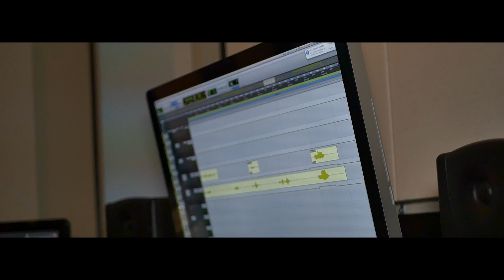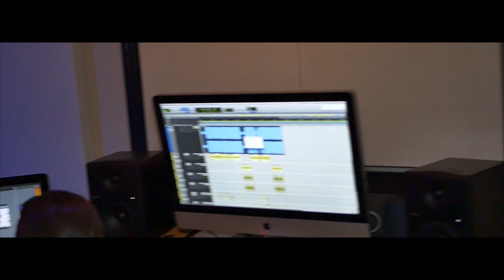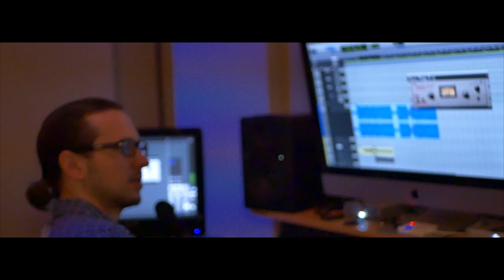AyooReddJuice 2X - Stunt ( Studio Performance )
Ayooreddfuice 2X - Stunt ( Studio Performance )
Atlanta Artist

Shot By VDFilms